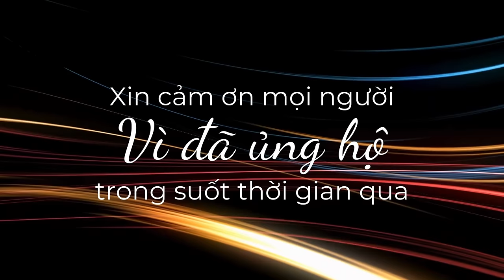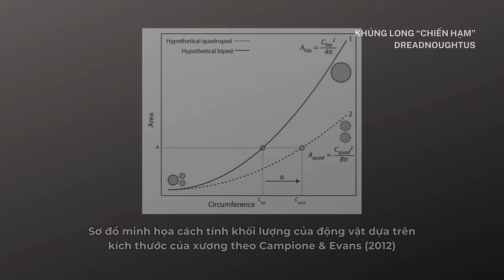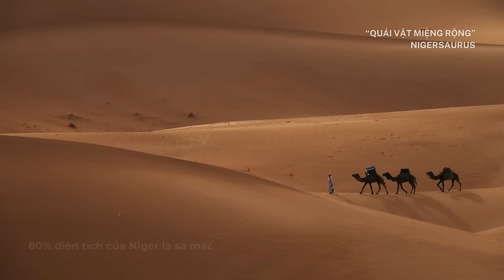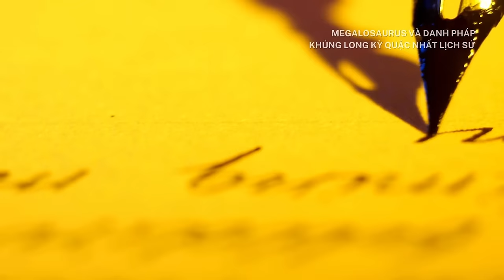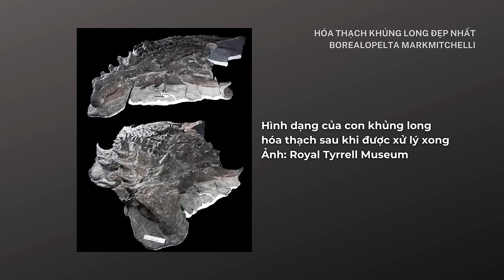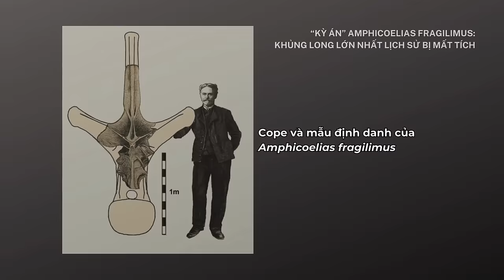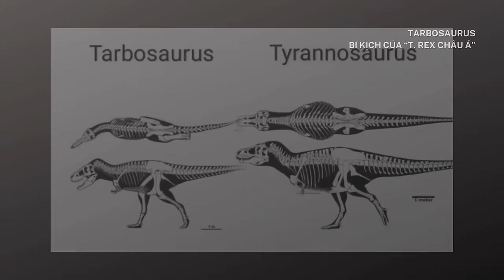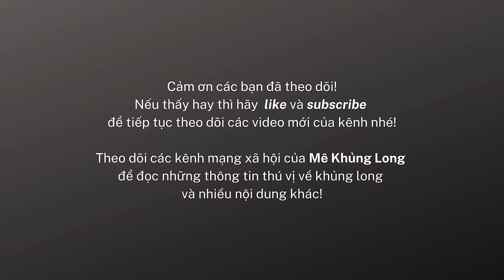Tổng hợp: 10 khủng long thú vị nhất năm 2023